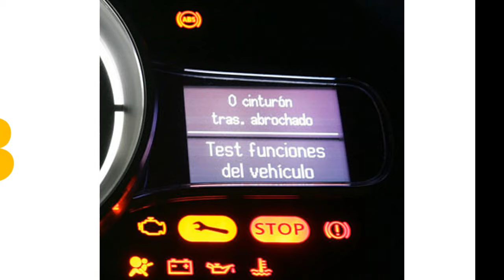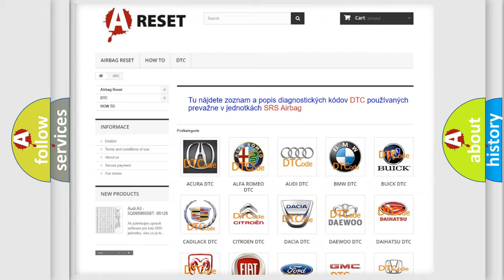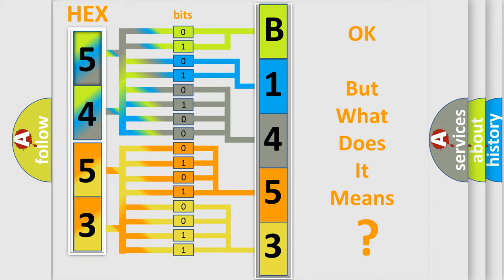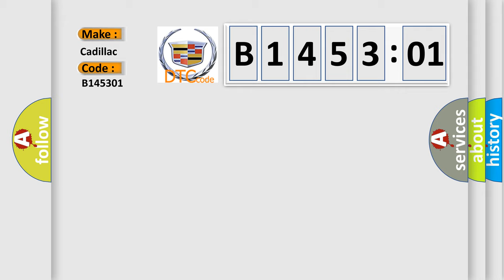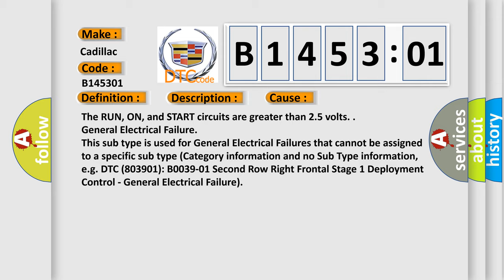DTC cadillac B1453-01 Short Explanation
Contents:
0:21 Basic DTC analysis according to OBD2 protocol standard.
1:48 Insight into programming
2:58 A diagnostically understandable description of the Diagnostic Trouble Code
3:05 Basic error definition

Make:
Cadillac
Code:
B1453 01
Definition:
Run and Crank or On and Start Power Circuit - Short to Battery
Description:
B1453 01 The ignition switch is in the ACC position.
Cause:
The RUN, ON, and START circuits are greater than 2.5 volts.